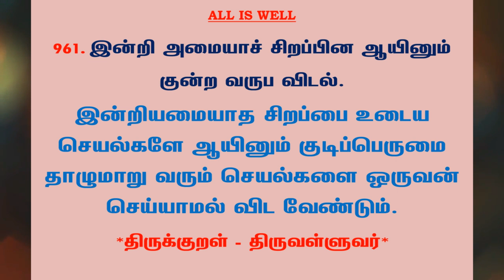#1097 | தினம் ஒரு திருக்குறள் - குறள் 961 | Kural 961 - Daily One Thirukkural